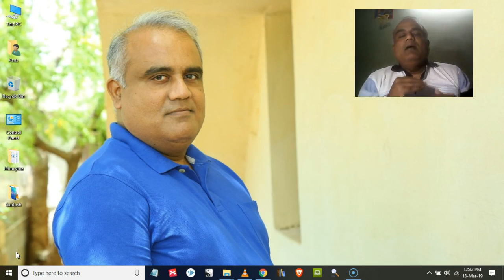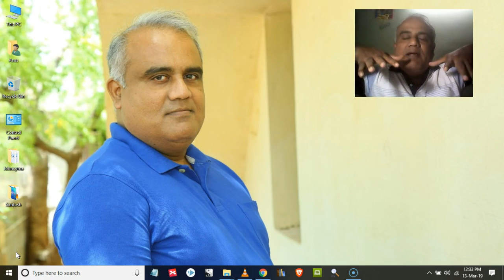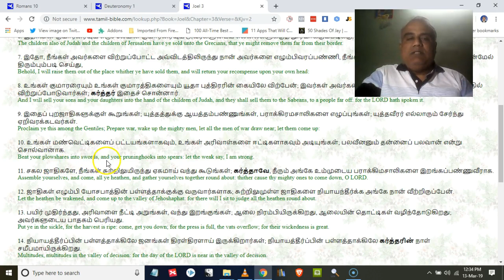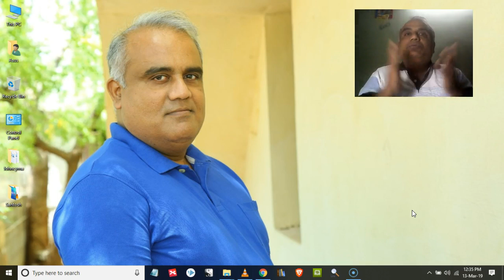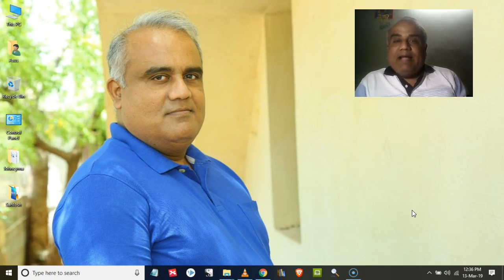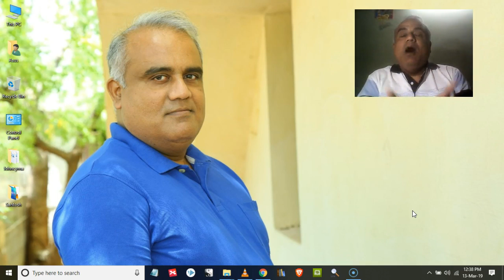Faith 01 09 Faith Litmus Test English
Faith 01 09 Faith Litmus Test is the ninth episode in the faith series. It contains:

- How do I know that I'm walking in faith? A simple litmus test to find it out.

- So, how do you know that you are NOT walking in faith? Takes just 30 seconds to figure it out.

- What to do when your faith does not seem to work?

- What do you say to your naysayers?

You'll find interesting answers to these questions and more in this episode of Blessed Life In Christ Podcast/Video series.